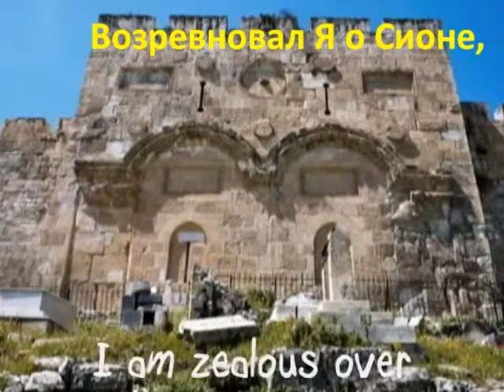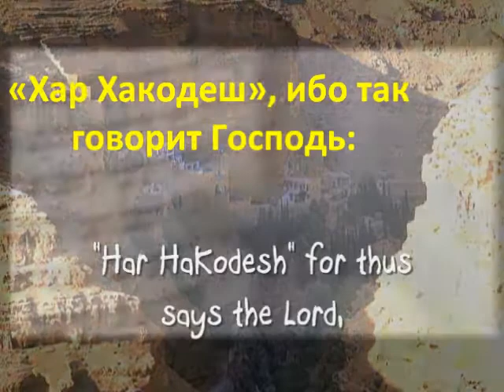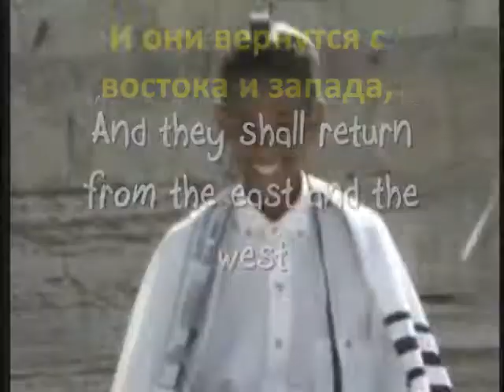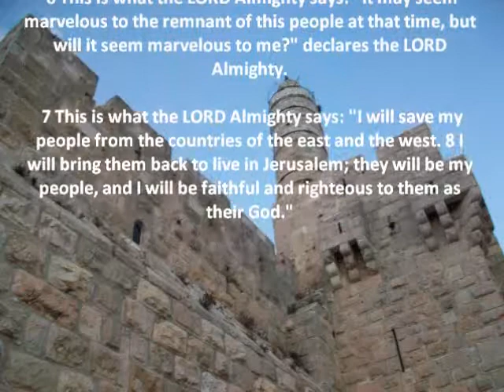"Zealous Over Zion" with Russian translation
"Zealous Over Zion" by Ted Pearce (long version with Russian translation)